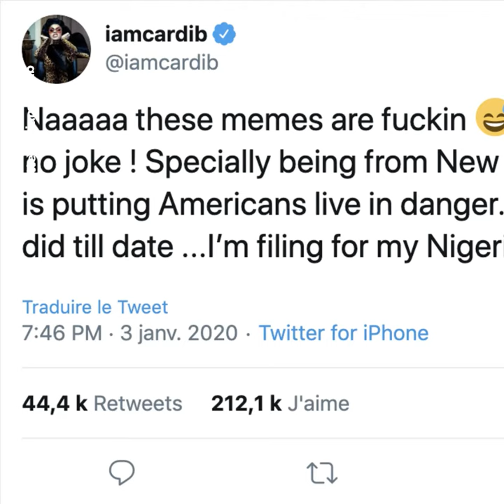Cardi B veut déménager au Nigeria 🇳🇬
Cardi B veut déménager au Nigeria suite à la politique de Trump 🇳🇬